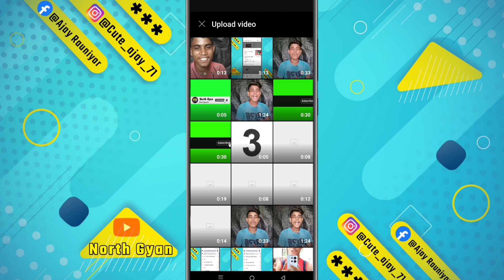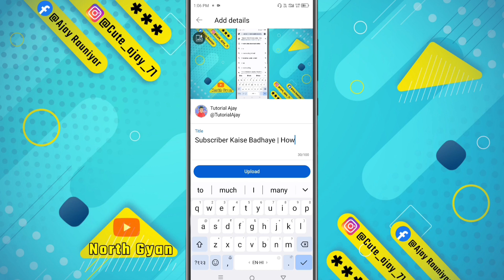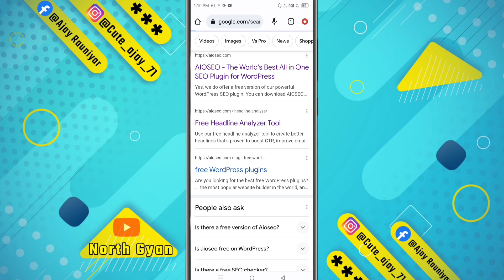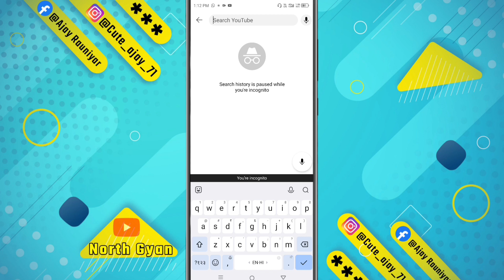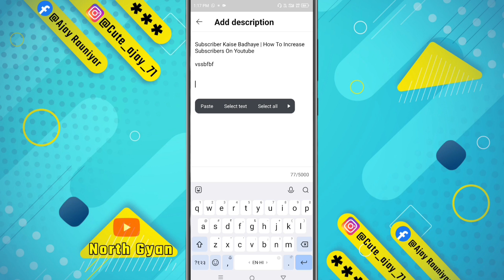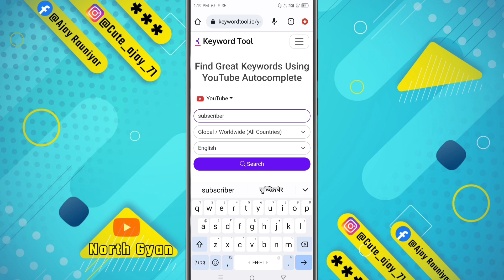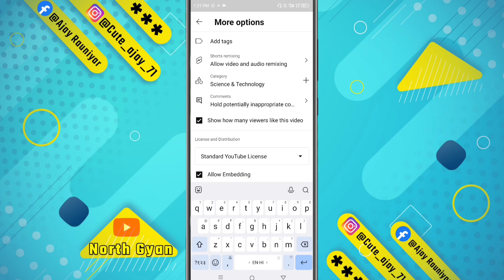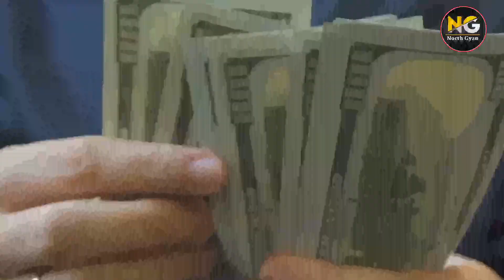आ गया SEO करने का खतरनाक तरीका | Youtube Seo | how to Rank Youtube Videos | Seo Kaise Kare In Hindi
seo studio tools
youtube seo tools
seo for youtube shorts
website kaise banaye
seo kya hota hai
seo kaise banate hain
youtube seo wscube tech
seo studio tools
seo kaise kare in hindi 2023
seo kaise kare in hindi manoj de
youtube seo bangla Cancel
seo for youtube channel
youtube seo full course in telugu
seo for youtube channel telugu

Your Quaris -
youtube seo
youtube seo kya hota hai
youtube video seo using mobile
phone

Ajay Gupta
From - Motihari Jila Bihar ( India )